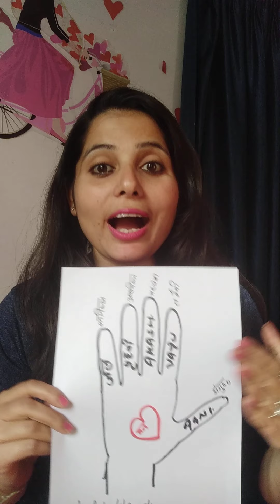Thursday evening health special with Myhappyuniverse Shalini1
thanku thanku thanku God for all the blessings grace happiness joy myhappyuniverse stay more with#myhappyuniverseshalini1❤️